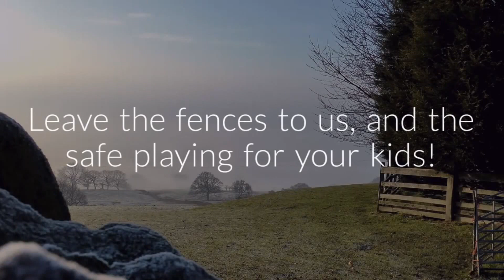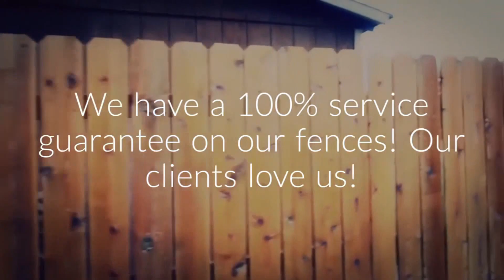Fencing contractor andover mn